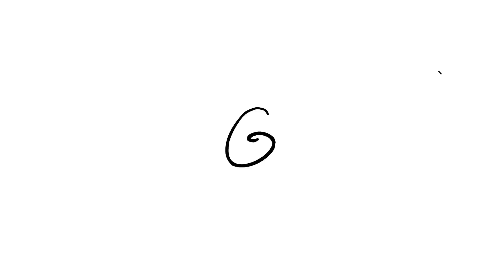Six of Crows - Trouble (WIP, Roughs)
A short animation for my new favorite book(s), Six of Crows and Crooked Kingdom by Leigh Bardugo!  I've been working on this for a while now and I'm hoping to polish and color it eventually.  There's still a little work to be done on the roughs--making sure everyone has faces, etc.--but I feel like I've got the movements basically down and I was too excited not to share it!
Actually, this was the first time in a while I'd had an idea that really burned me up and got me obsessed, which is a feeling I've missed.  Though it was also briefly delayed by a period of mourning after I finished reading the second book.  No spoilers.  (No funerals.)

Program Used: Toon Boom Studio 4.5